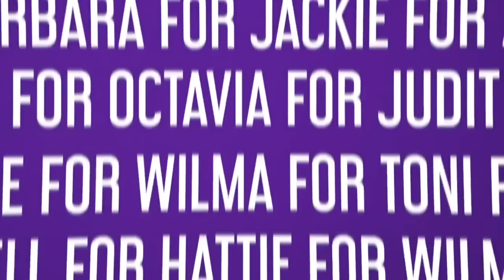It's stupid for Black men not to care about colorism. | Patreon Clips